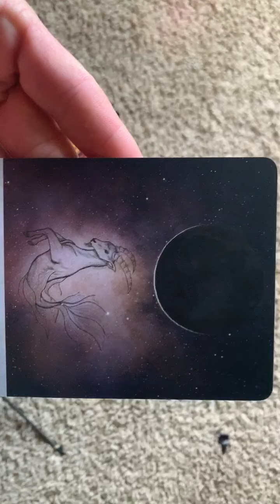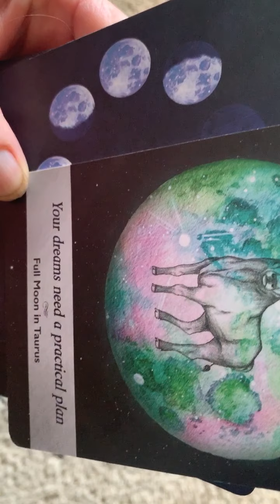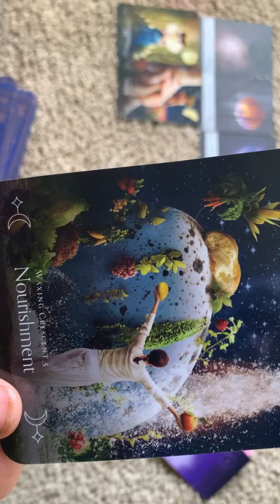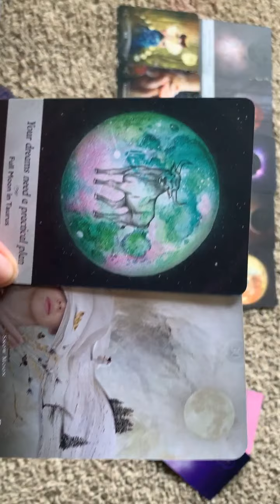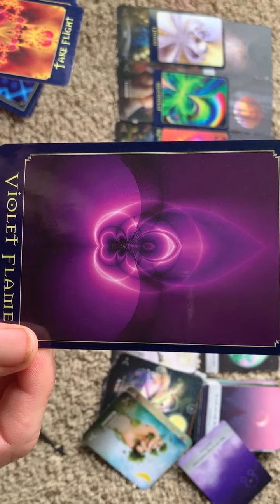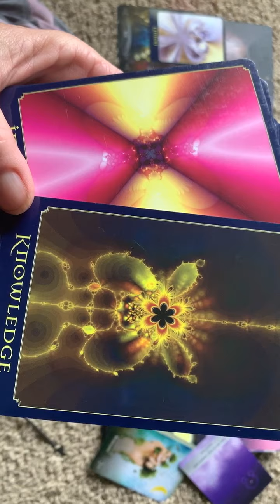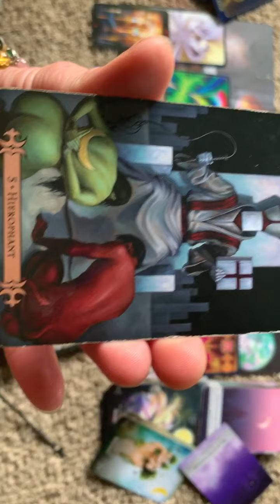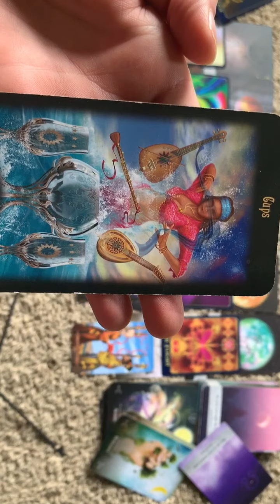Manifesting with cards and Tantra?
This collective reading is off the charts!